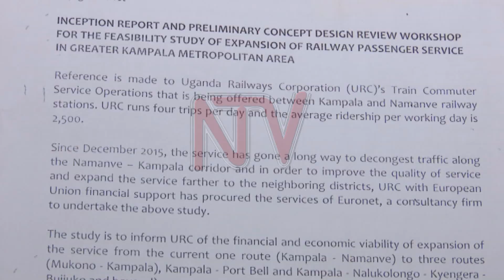Could an expanded passenger train service be the panacea to Kampala’s gridlock?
If you work in Kampala, you have probably been late for work, lost a business deal, or failed to make a delivery on account of the traffic jam. Traffic congestion tallies with the shambolic planning of the city because 80 percent of passenger transport is done by car on narrow roads. This has resulted into prolonged travel time, which reduces the population’s productivity and the country’s gross domestic product.